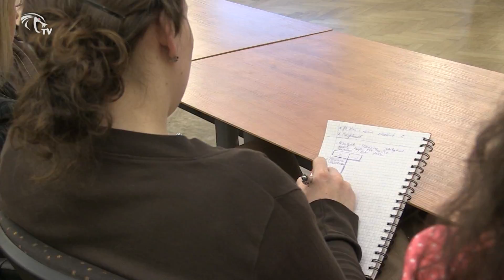Dvigubas kvalifikacijos laipsnis KTU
Universitete vykdomos studijų programos, kurias baigus suteikiamas dvigubas bakalauro kvalifikacinis laipsnis. Tokią programą sudaro dvi dalys: viena jų skirta studijų krypties, kurios kvalifikacinis laipsnis teikiamas, dalykų studijoms, kita -- gretutinės studijų krypties, t. y. kitos negu teikiamas kvalifikacinis laipsnis, studijų krypties dalykų studijoms.
Universitete siūlomos šios gretutinių studijų krypčių programos: Apskaita, Ekonomika, Finansai, Informacinės technologijos, Informatika, Marketingas, Matematika, Pedagogika, Vadyba, Viešojo sektoriaus ekonomika, Žmonių išteklių vadyba.